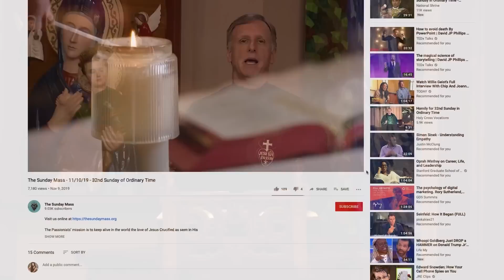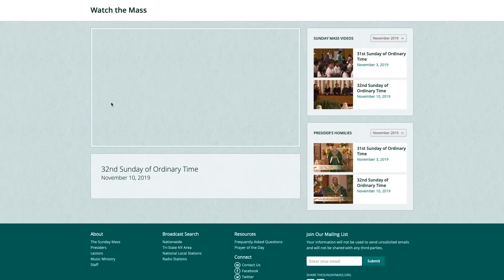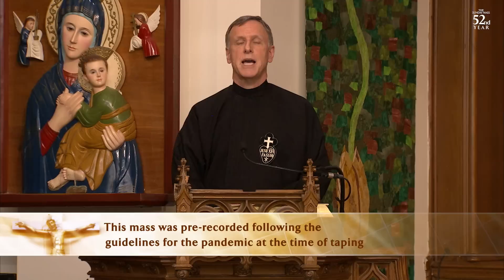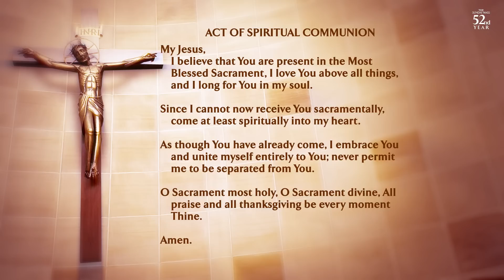The Sunday Mass - 08/06/2023 - Transfiguration